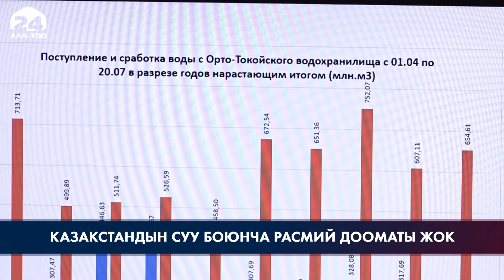Казакстандын суу боюнча расмий дооматы жок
Кыргыз-казак чек арасында оор жүк ташуучу унаалардын өтө албай турганы, кошуна өлкөгө суу жеткирүү менен байланыштуу эмес. Бул тууралуу Суу ресурстары кызматынын директору Алмазбек Сокеев билдирди. Айтымында кечээ эле казакстандык кесиптештери менен сүйлөшкөн. Алар Киров суу сактагычынан суу берүү токтотулгандан кийин казак тараптын Кыргызстанга эч кандай дооматы жок экенин билдиришкен. Теманы Акмарал Сабатар улантат.